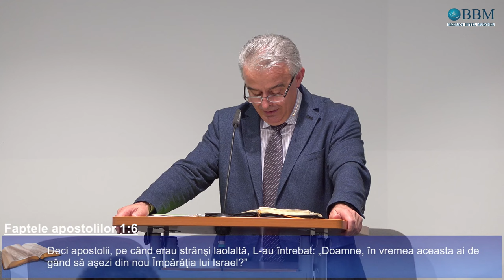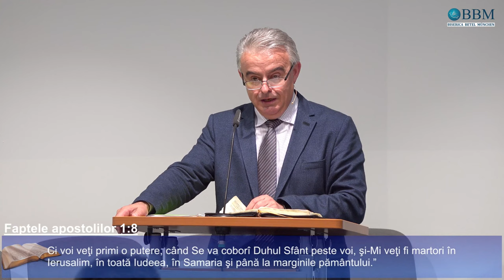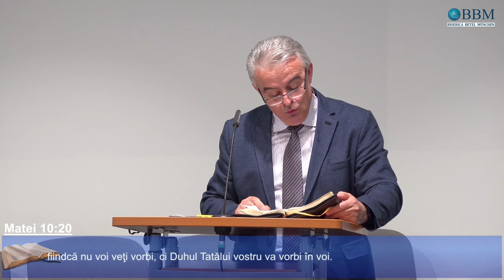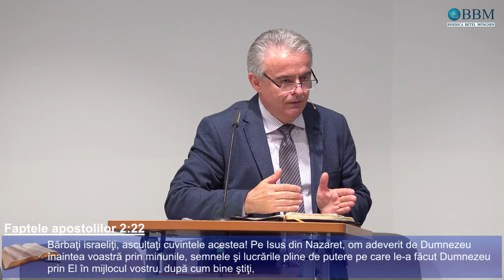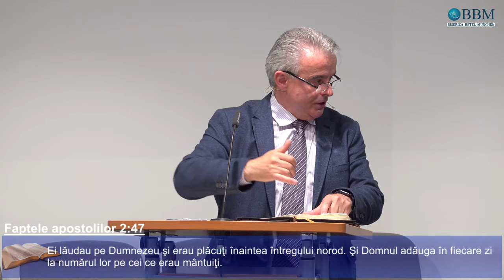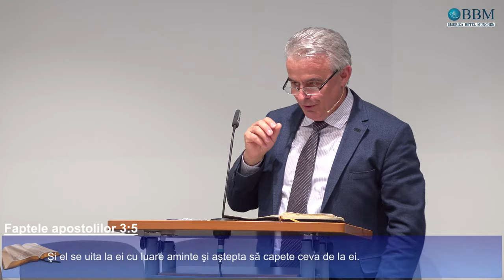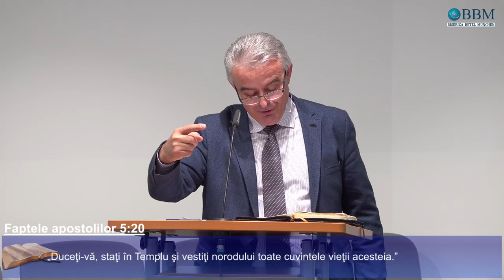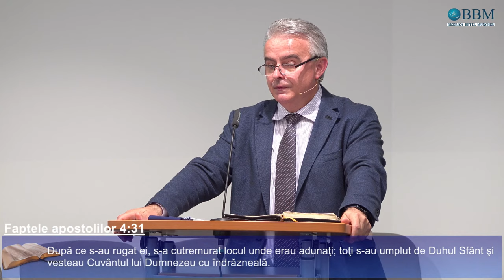Nicu Wagner - "... voi veți primi o putere”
Biserica Betel Munchen - mesaj de încurajare și zidire spirituală, rostit pastorul de Nicu Wagner, 2024. Predici pentru vremuri grele